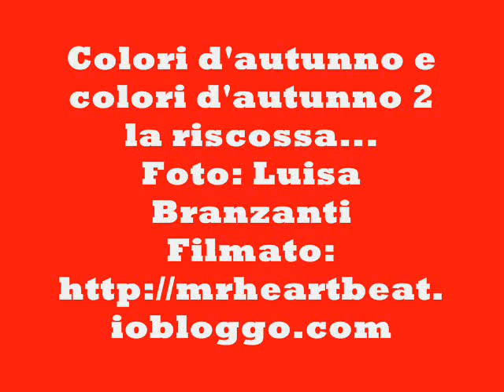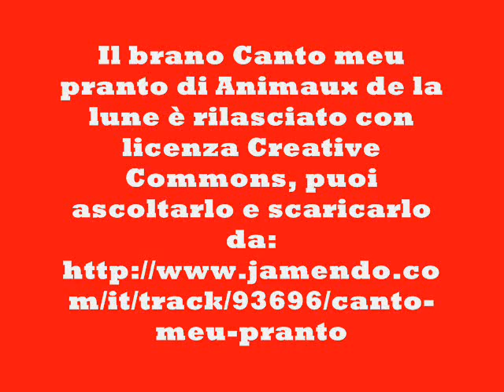Colori d'autunno e colori d'autunno 2 la riscossa...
Foto: Luisa Branzanti
Il brano Canto meu pranto di Animaux de la lune è rilasciato con licenza Creative Commons, puoi ascoltarlo e scaricarlo da